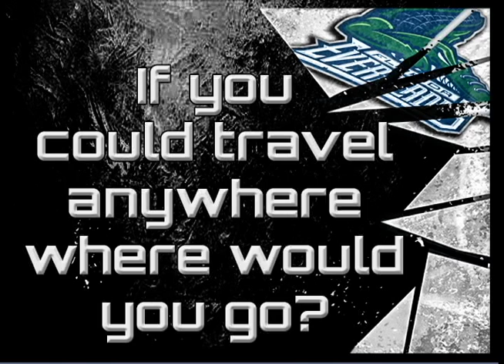BTB Mike Cornell 2015